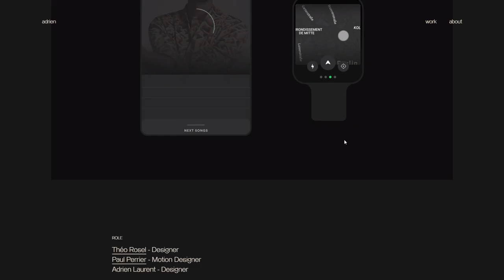Adrien Laurent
Adrien Laurent By Adrien Laurent From France
Adrien is a french interactive designer based in Paris.